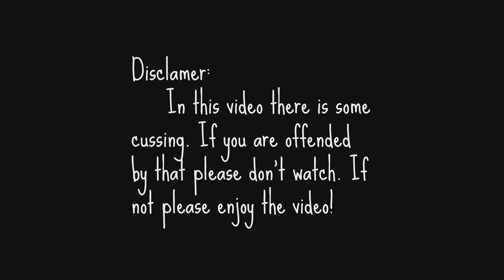Vlog Going Down To Mississippi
OPEN ALL TO READ
So this is footage from my trip down to Mississippi with my fiance. Sorry for talking loud/yelling I talk loud when I get excited. Any way I hope you guys enjoy the video.